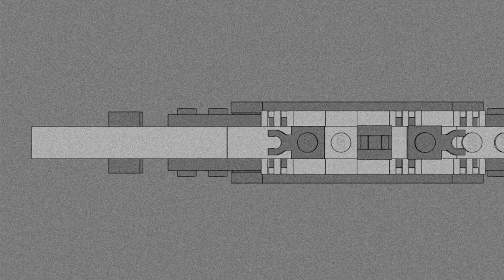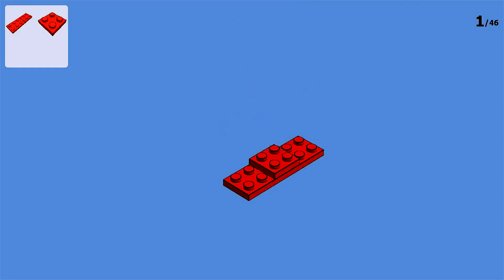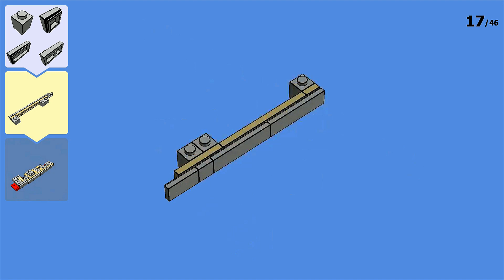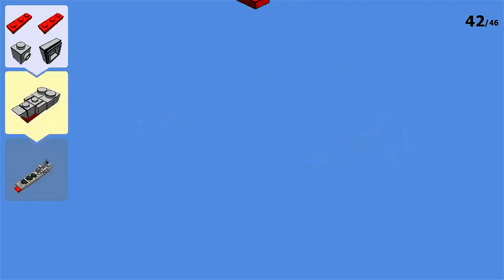LEGO HMS Nelson Battleship MOC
Our Ships of War collection sure is grand and so is this ship. The LEGO HMS Nelson Battleship model requested by fans and created by The Bobby Brix Channel.

This model was requested by Melonic Randomizer.